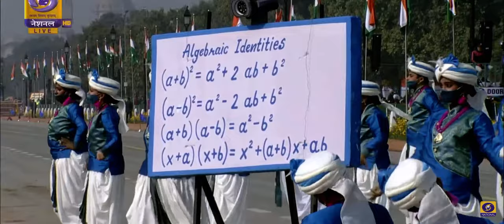Bharat Ho Raha Hai Aatmanirbhar || Himanshu Kumar || Sharat Chandra Srivastava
Music composed by Sharat Chandra Srivastava
Singer- Himanshu Kumar
Lyrics- Manish Praan

video credit : DD NATIONAL